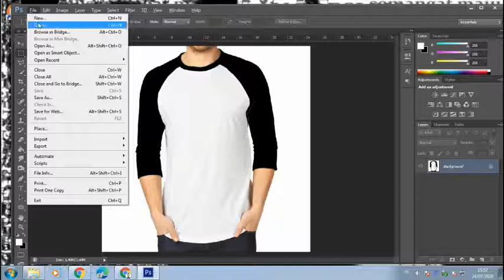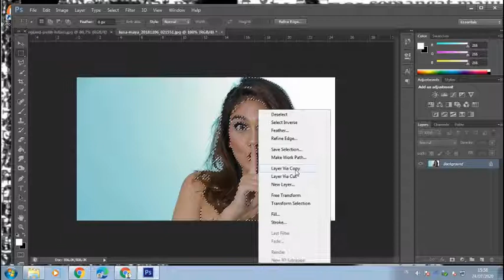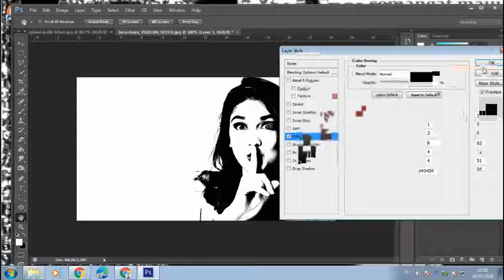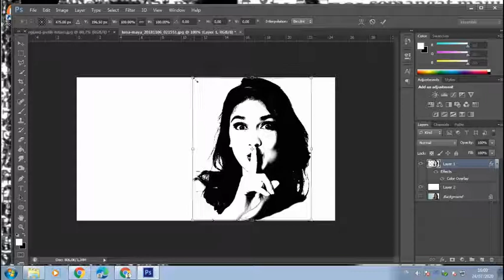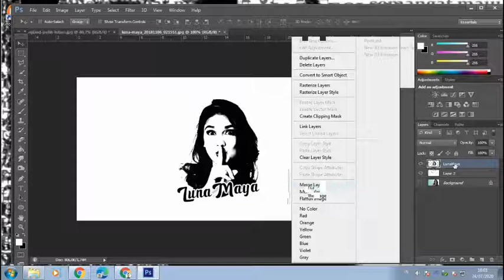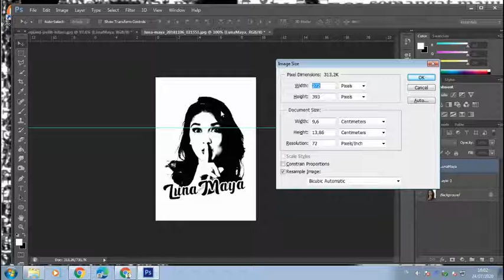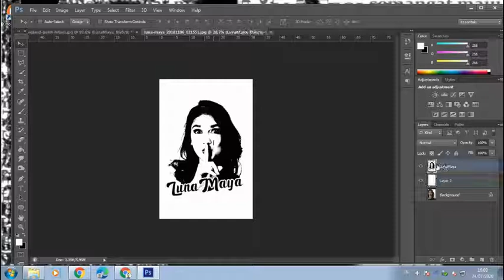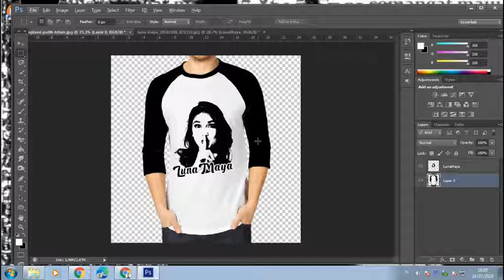CARA BUAT FILM SABLON SATU WARNA DENAGAN adobe photoshop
semoga bisa jaya CARA BUAT FILM SABLON SATU WARNA DENAGAN PHOTOSHOP